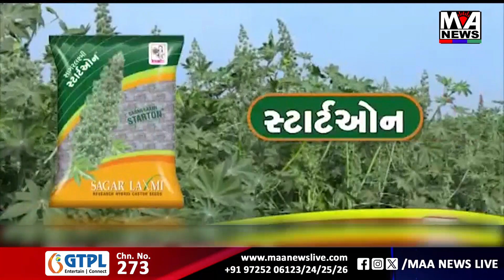રાજકોટમાં ૩૦૦૦ જેટલી સ્કૂલ વાન અને રીક્ષા ચાલકો હડતાલ પર ઉતર્યા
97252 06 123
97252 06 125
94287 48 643